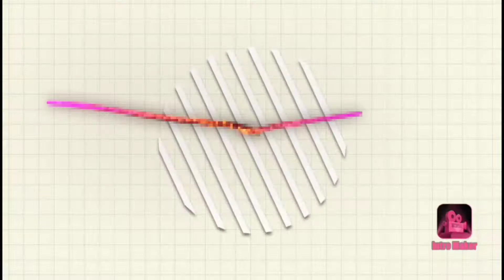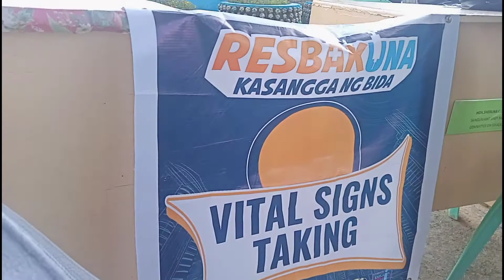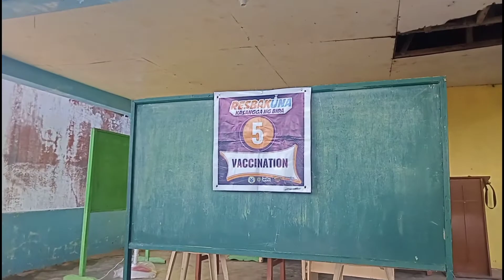RESBAKUNA SA BARANGAY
Kap Viewers..dahil lubhang nakakabahala na ang pagkalat Ng Covid 19  ngyn..Kung kaya't nag sagawa na  Ng Pagtuturok Ng  CINOVAC vaccine  Ang Ahensya Ng RHU..sa aking Mga KABARANGAY dito sa SIBUYAO at Halos 160+ nga po Ang naturukan..
Sa aking Mga KABARANGAY at sa lahat Ng Subscribers,Kap Viewers ko dyn.. Magpaturok na po tayo para sa kaligtasan Ng ating sarili,pamilya at Ng ating kapwa..🙏🙏🙏❤️